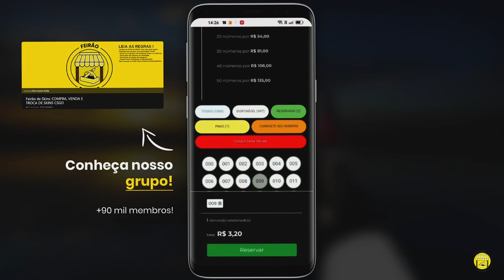O CHAT DO MCH ODEIA O MEME DO "BORA BIL" kkkkkkkkkkkkkkkkkkkkkkkkkkkkkkkkkkkkkkk (Live Cortes)